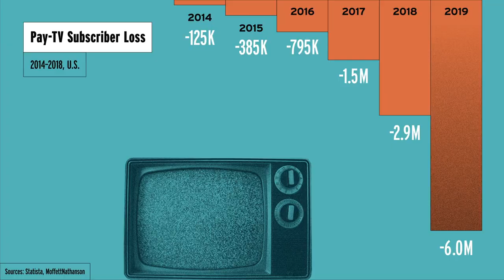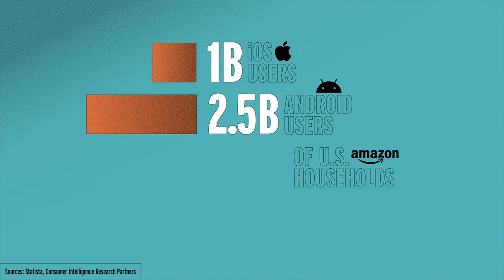Advice for the United State’s Most Indebted Company | The Prof G Show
On this episode of The Prof G Show, Scott Galloway shares insights on this week’s trending business news and discusses the future of AT&T, the United State’s most indebted company.

0:00 The Big Mouse Gives Dividends the Boot
0:38 The Decline of the Paid TV Model
2:13 The DOJ Bites Back
3:30 Prediction!
3:51 Answering AT&T’s SOS
4:47 Saying Goodbye to HBO
6:36 The Future of CNN
For more of Scott’s thoughts on CNN check out this edition of the No Mercy/No Malice newsletter
9:30 An Homage to Television’s Most Compelling Storyteller

Tag @profgalloway in your TikTok to have your question answered